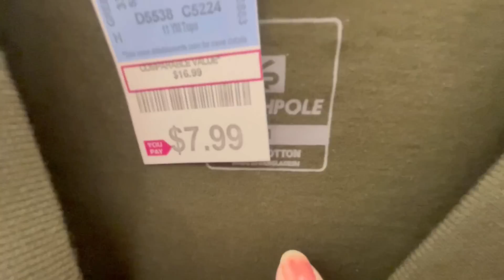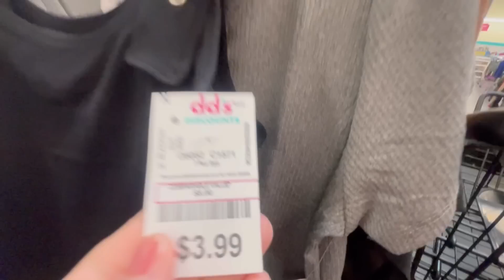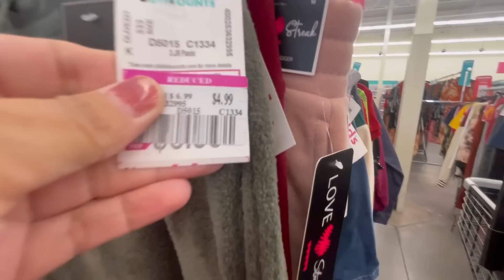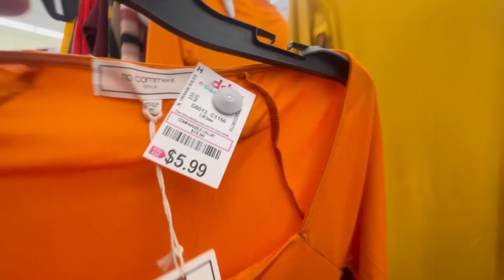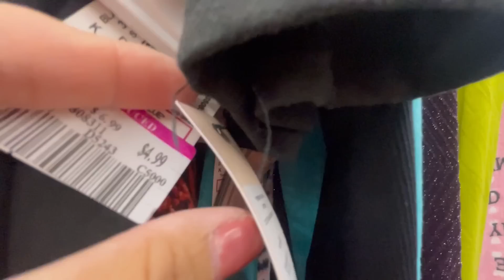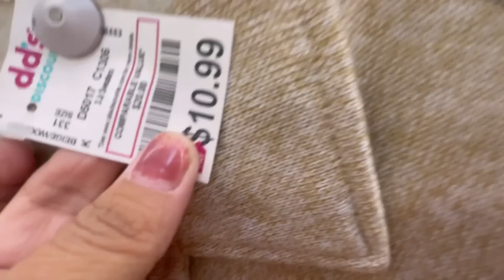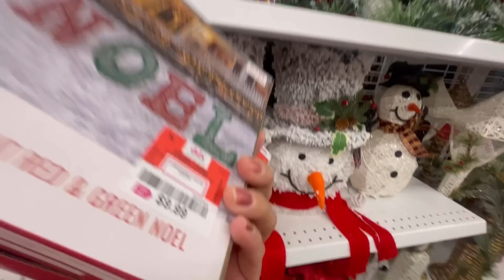LLEGARON VESTIDOS*y SUDADERAS Para INVIERNO🥶DD’S Discount🥶Botas😱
Llego el invierno a DD’s Discount acompáñenme a ver toda la mercancía nueva en la tienda con más grandes descuentos